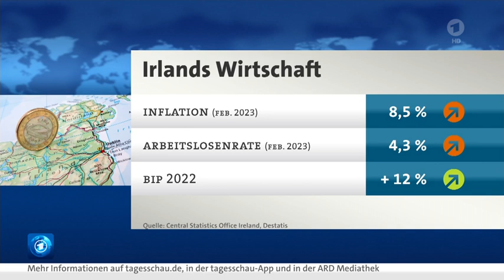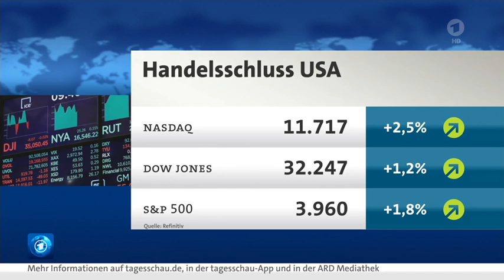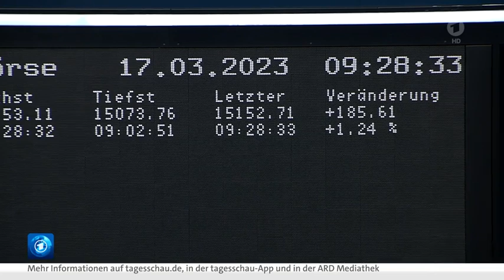Turbulenzen am Finanzmarkt - Ist die Bankenkrise schon zu Ende?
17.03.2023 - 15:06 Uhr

Krisensitzungen, Liquiditätsspritzen, Börsenturbulenzen: Die kritische Lage im Bankensektor zwingt Aufsichtsbehörden und Notenbanken dazu, Schutzmaßnahmen zu ergreifen. Wird die Eindämmung der Krise gelingen? Von Thomas Spinnler.

Derzeit folgen die Hiobsbotschaften aus der Bankenbranche dicht aufeinander. In der vergangenen Woche wurde in den USA die Silicon Valley Bank (SVB) nach starken Mittelabflüssen geschlossen und von der US-Einlagensicherung übernommen. Es ist die größte US-Bankenpleite seit 2008. Auch die New Yorker Signature Bank wurde von den Aufsehern unter staatliche Kontrolle gestellt.

Turbulenzen an den Börsen - "Die Bankenkrise findet in den Köpfen statt"
Der Schweizer Vermögensverwalter Mojmir Hlinka erklärt im Interview mit tagesschau.de die psychologischen Mechanismen hinter der Bankenkrise. Er ist überzeugt: Die Notenbanken haben seit der Lehman-Pleite dazugelernt.

tagesschau.de: Herr Hlinka, die Credit Suisse hat die Finanzmärkte ganz schön in Atem gehalten. Ist nach der Rettungsaktion der Schweizerischen Nationalbank SNB die Krise bei der Credit Suisse jetzt gebannt?

Mojmir Hlinka: Die ärgsten Risiken bei der Credit Suisse sind fürs erste gebannt. Wobei es wichtig ist zu betonen, dass die CS nicht das unschuldige Opfer einer globalen Bankenkrise geworden ist. Die hausgemachten Probleme bei der CS waren schon lange bekannt. Die Credit Suisse ist selbstverschuldet in diese prekäre Lage geraten, aus der sie gerettet werden musste. Das war in erster Linie ein Versagen des Managements, nicht des Marktes.